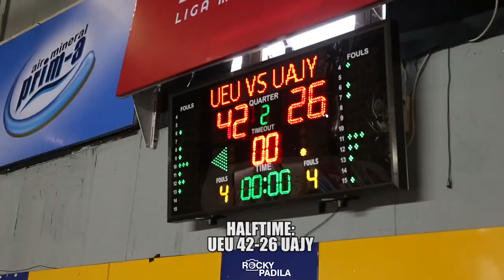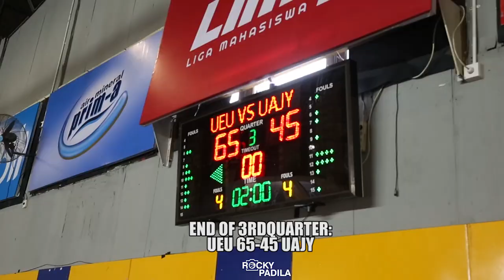Game Highlights: Universitas Esa Unggul vs Universitas Atmajaya Yogyakarta. (LIMA Nasional)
Game highlights from Liga Mahasiswa Nasional Season 7 between Universitas Esa Unggul and Universitas Atmajaya Yogyakarta .